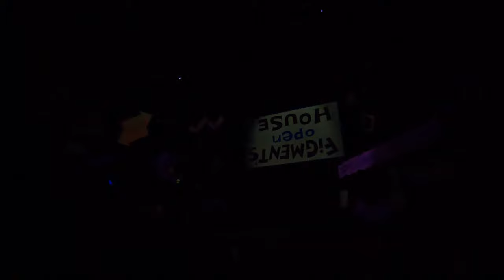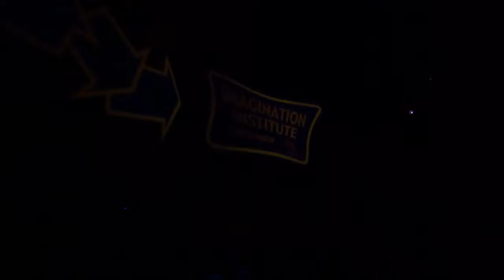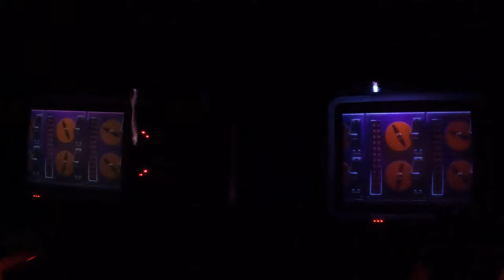Journey Into Imagination with Figment POV (4K 60FPS), Epcot Dark Ride | Non-Copyright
Journey into Imagination is a dark ride that has seen multiple iterations.  The first version was loved.  But Journey Into Your Imagination was bashed.  The current version went all-in on Figment as it explores all 5 senses.